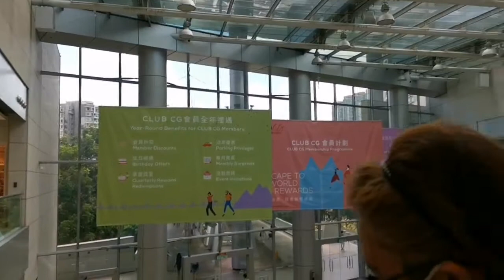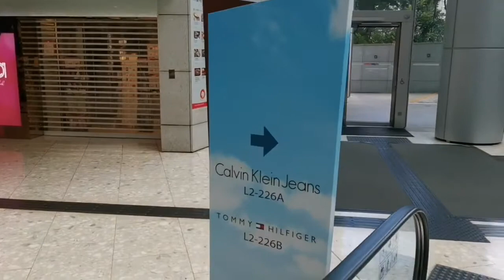STROLLING @CITYGATE |AZHEANN BRIAGAS